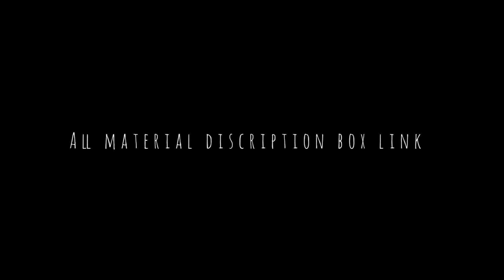New Instagram trending Reels editing|| alight motion lyrics Editing